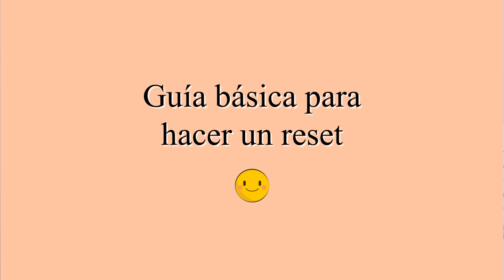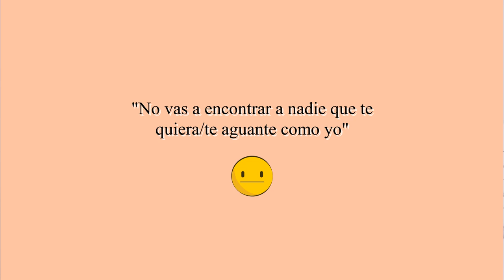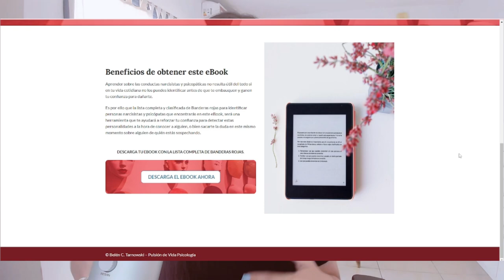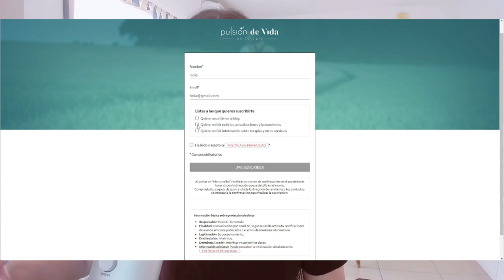💘Cómo EMPEZAR DESDE CERO luego del Narcisista/RESET💪